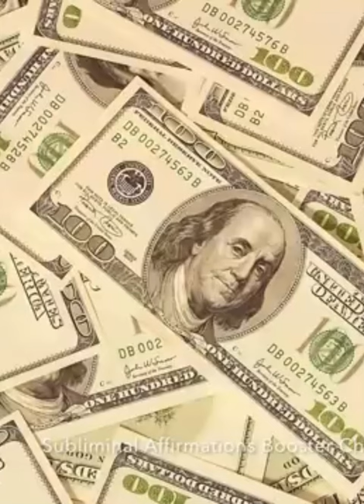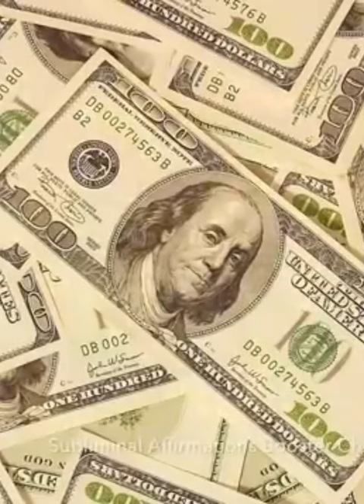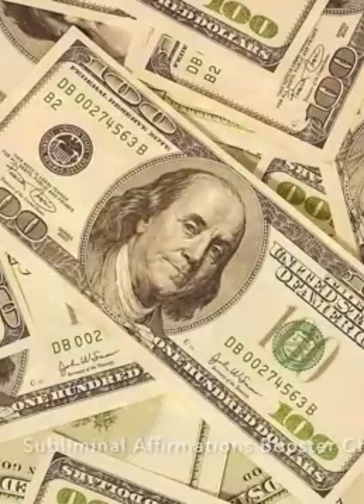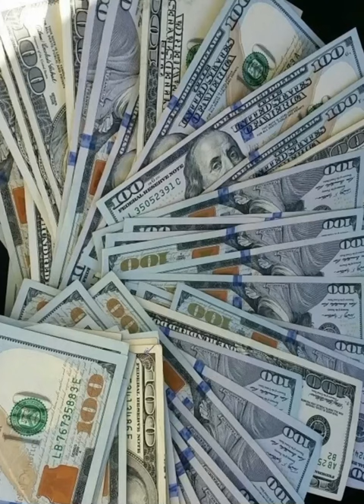IT WORKS FAST !!! ATTRACT MONEY & WEALTH IN JUST 10 MINUTES LISTEN EVERY DAY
In Just 10 minutes you can attract more health and good wealth the best way to listen to this is 10 minutes before you sleep in just 21 days !!!